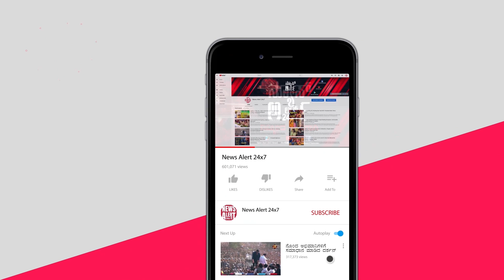ರವಿಮಾಮನ ಹೆಸರಲ್ಲಿ ಫೇಕ್ ಅಕೌಂಟ್ | NewsAlert24x7